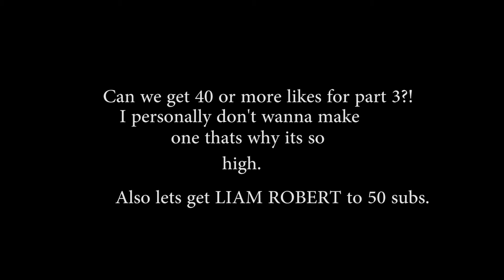THE BEST BASKETBALL TRICK SHOTS!! (PART 2)